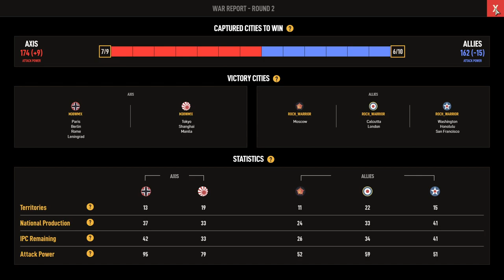Road to Platinum A&A 1942 Online - Me (allies) V. M3OWM!X (Axis) Ep. 1. Unorthodox Axis Opening!